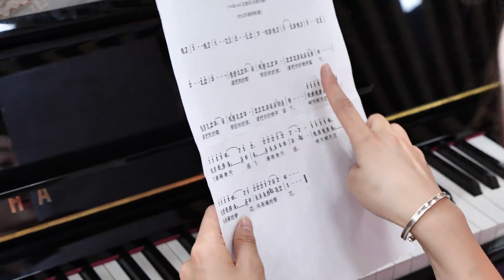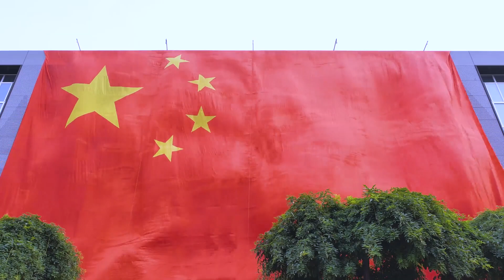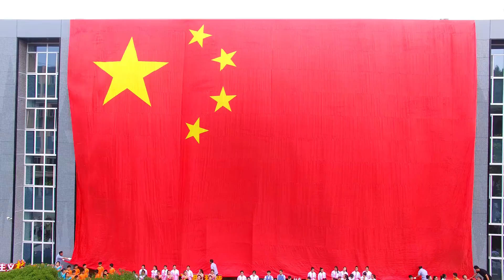北京丰台：我和我的祖国「快闪」︱Fengtai district, Beijing, China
北京丰台我和我的祖国快闪︱Fengtai district, Beijing, China